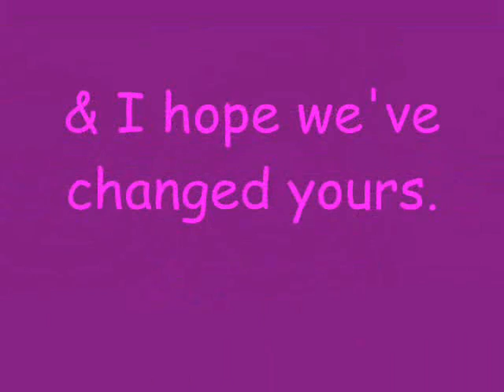The Fizzy Video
Phyzelda